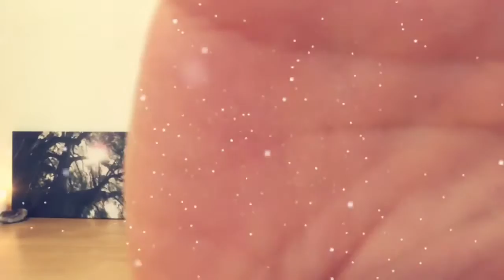About ST Soulsite with Movement Meditation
Small free guided movement meditation with a beautiful track from Spiro Cardamis & the Dreamband, Journey home. Please check his youtube channel also.
Thank you for your heartfelt music and sharing.

Apologize for the poor video resolution, with the flow comes a better camera ;) thank you for understanding